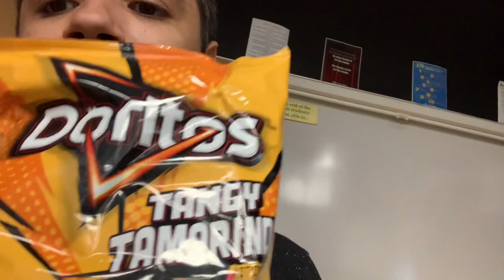Mr. Mendez reviews Spicy Tamarindo Doritos